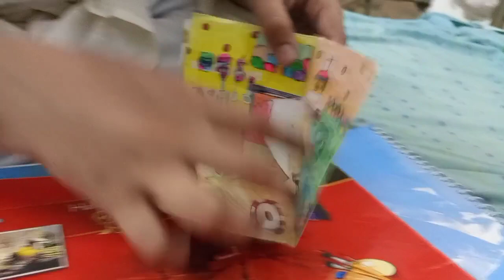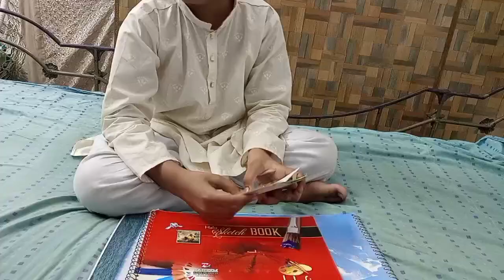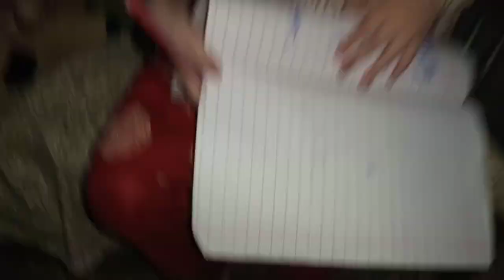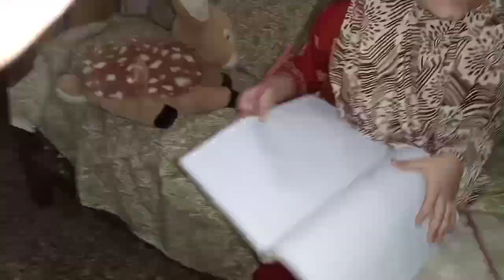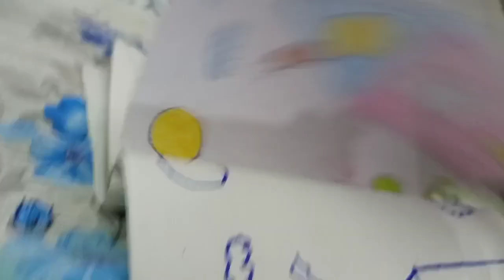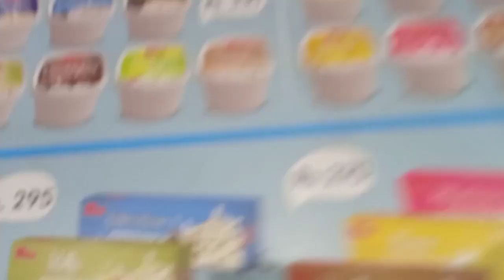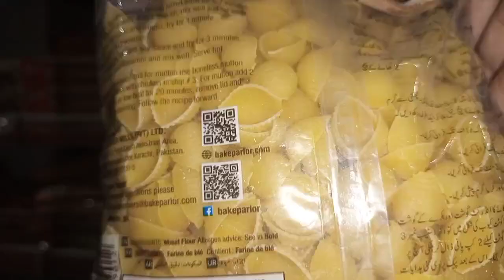JUMMA MUBARIK | Today was Very Busy | VLog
kids channel
kids Fun
kids routine
funny kids
kids cartoon
kids blog
new cartoon
new games
new movies
new Naat
Peyari Batein

JUMMA MUBARIK |
To Friends aj din Guzra bohat Busy
or Enjoy bhrra.